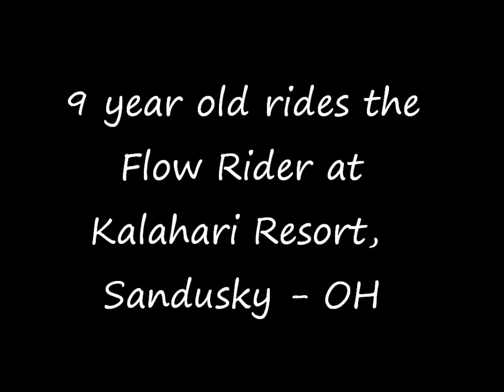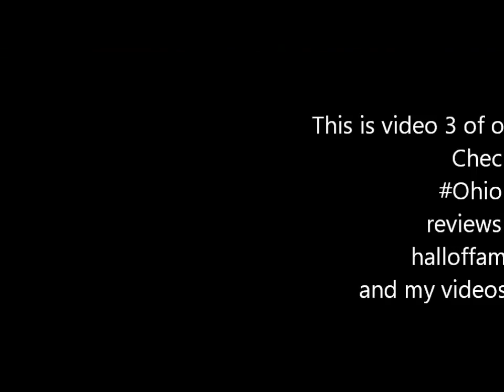Kalahari Resort: 9 yr old on the Flow Rider 2013 - fun!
Video 3 of our trip to Kalahari Resort in Sandusky. This is a short one of our 9 yr old riding the Flow Rider. This ride will pull your pants down! haha